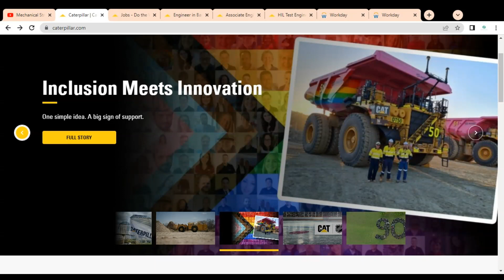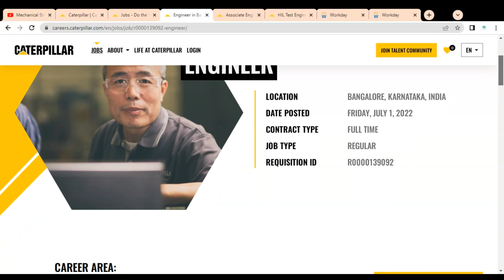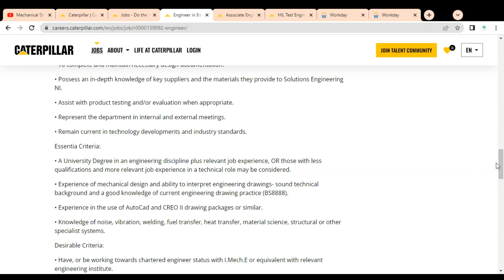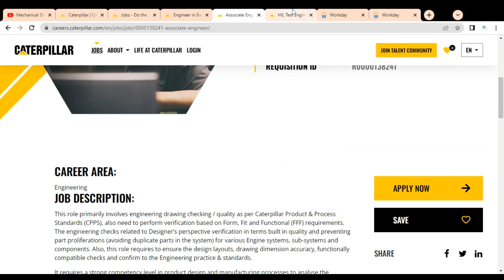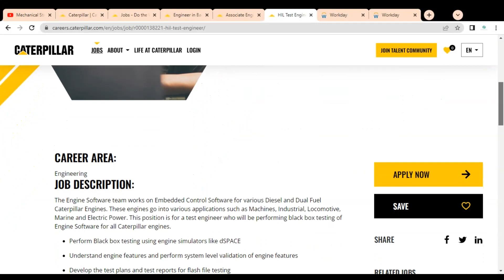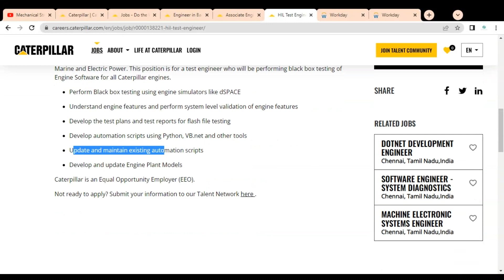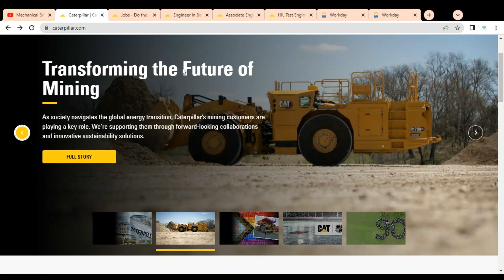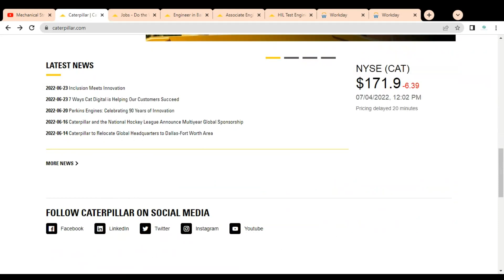Caterpillar Jobs 2022 | Electrical Jobs 2022 | mechanical engineering jobs | Diploma Jobs | Vacancy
This video is regarding the jobs available in the Caterpillar company. The Mercedes Benz job location is Chennai, Bangalore, Pune, Mumbai and Hyderabad.

Engineering jobs
Design engineer jobs
Test engineer jobs
Quality engineer jobs
mechatronics jobs
Estimation Jobs
Design Engineer Jobs
Mechanical Jobs
Assistant manager jobs
Deputy Manager jobs
Control engineer job
engineer jobs
mechanical engineering jobs
Caterpillar job vacancy 2022
Caterpillar job
Caterpillar recruitment 2022
Caterpillar recruitment
Caterpillar recruitment diploma